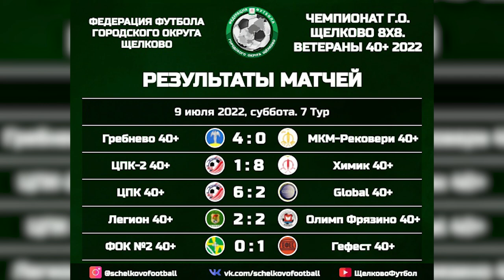В Щёлкове проходит чемпионат городского округа по футболу «40+»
В Щёлкове проходит чемпионат городского округа по футболу «40+». В Универсальном спорткомплексе «Подмосковье» в минувшую субботу боролись за победу 5 команд. На одной из игр побывала наша съемочная группа.